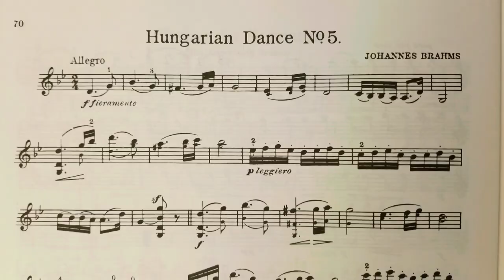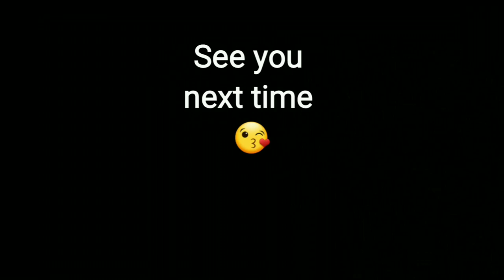World famous melody: Hungarian Dance No.5 by J. BRAHMS 世界名曲 : 布拉姆斯 之 匈牙利舞曲 第五首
Allegro

What elements should a violin player focus on?
Violin Leung Sir demonstrate violin solo songs, Royal exam pieces, School Music Festival Competition songs.
Teaching students through playing with them, and learning new stuff on either how, what, when, where, why, who, which, most efficient, or best way to improve their posture, intonation, rhythm, bow control, tone color.
Violin Leung Sir appeared in many concerts, performances. Played different composers sonata, concerto. Have taught many students and schools. Tried many different Violin methods or tutorial, including Viola and Piano. Enjoy coaching School Orchestra and meeting many young talent players.
Violin Leung Sir emphasizes on practice violin techniques, explore difficult repertoire and different pedagogy. Encourage students to participate Competition, and Concert to gain more experience and kills Stage Fright.